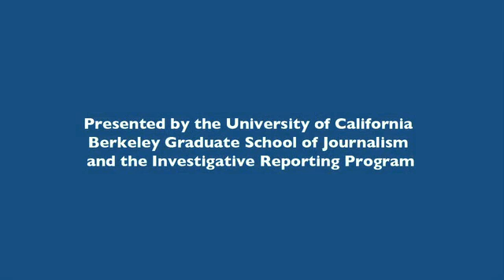New York Times national security reporter James Risen discusses press freedoms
UC Berkeley Graduate School of Journalism hosted the event, "Prosecuting the Press," featuring James Risen, The New York Times national security reporter facing jail for refusing to comply with a subpoena to reveal his sources.